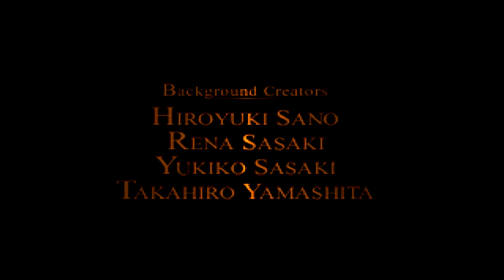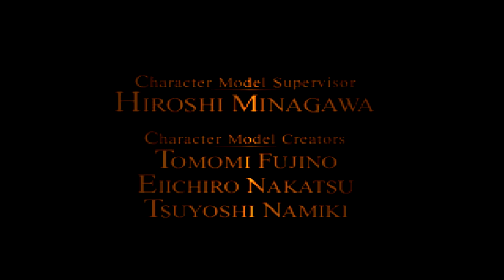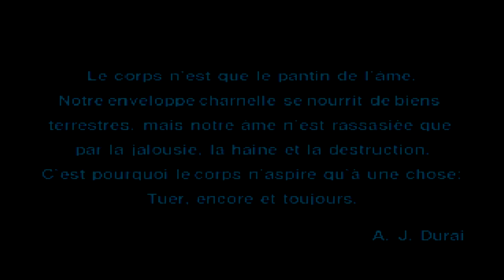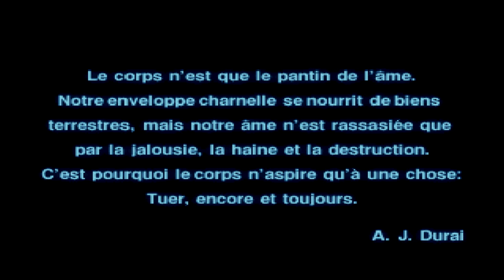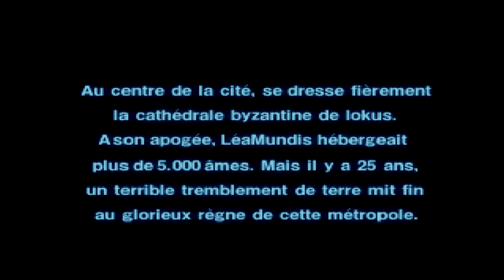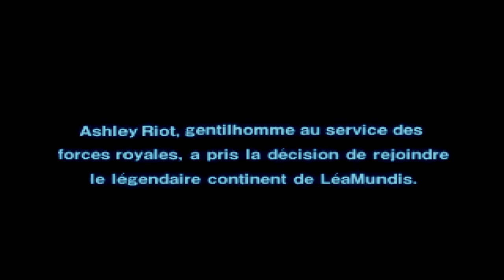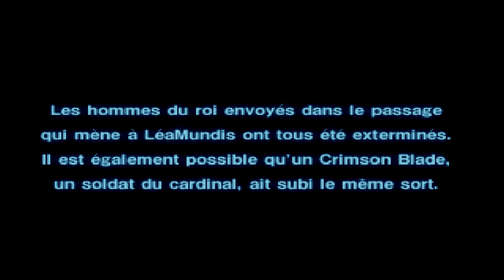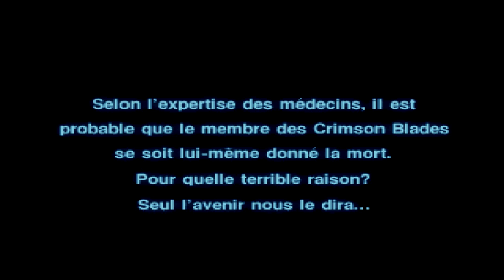Walkthrough FR l Vagrant Story l Partie 1 : Introduction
Que dire si ce n'est que c'est un grand honneur et plaisir de lancer ce nouveau walkthrough sur Vagrant Story un de mes jeux préférer ici 30 min de pur introduction on sent déjà le jeu qui veux mette le paquets en mettre plein la vue au joueur !

Ce walkthrough sera aussi complet que possible vous expliquant comment bien commencer (prochaine vidéo) comment battre tel ou tel boss annexes devenir plus puissant j'essayerais de faire un maximum de chose pour être le plus précis possible et vous aider le mieux dans ce jeu si vous vous servez de mes vidéos comme d'un guide pour ceux qui découvre le jeu suivez simplement l'histoire principal qui est formidable :D !

Si vous avez des question déjà surtout n'hésitez pas je vous répondrais le plus rapidement possible :) !

Sur ce je vous laisse appréciez le début de ce jeu qui s'annonce purement épique ! Et que je ferais en me rapprochant le plus des 100% que possible :) !